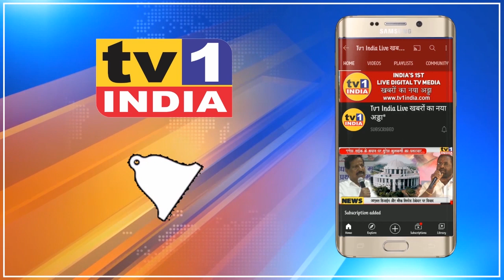SHIVSENA का वाशी में रक्तदान शिविर : Darshan Bhange के कैम्प को सांसद और उपनेता ने सराहा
कोरोना संक्रमण के चलते बढ़ रही रक्त की कमी कईयों के लिए जान का खतरा बन रही है. इसे देखते हुए मुख्यमंत्री उद्धव ठाकरे ने रक्तदान का आवाहन किया है. आज नवी मुंबई शिवसेना ने सीएम के इसी आव्हान पर वाशी सेक्टर 15 में रक्तदान अभियान चलाया, जहां सैकड़ों लोगों ने रक्तदान किया. इस अवसर पर सांसद राजन विचारे और उपनेता विजय नाहटा, जिलाप्रमुख विट्ठल मोरे, उपजिलाप्रमुख दिलीप घोडेकर और मिलिंद सुर्यराव, विजय माने समेत तमाम शिवसेना पदाधिकारी मौजूद थे.